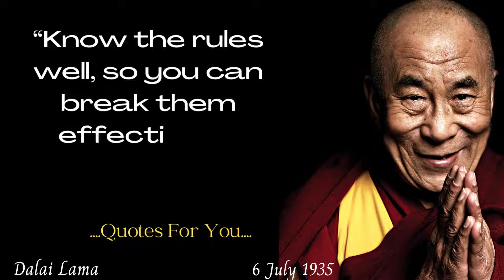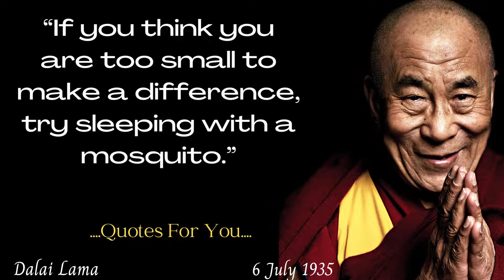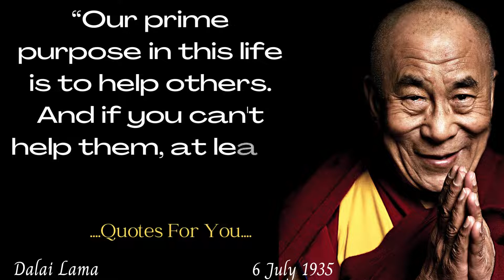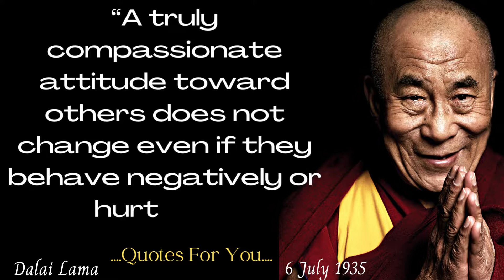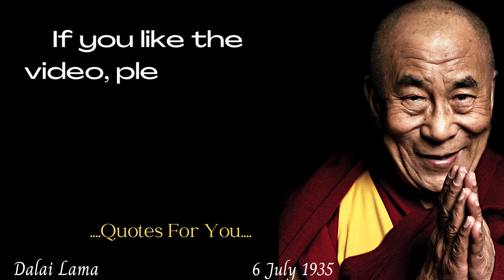Dalai Lama's Quotes which you never forget in Old Age